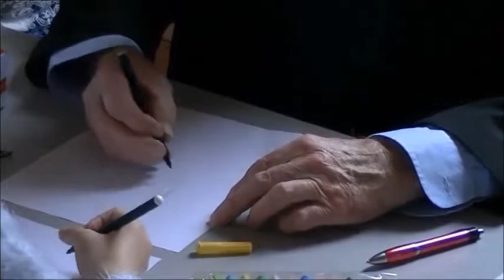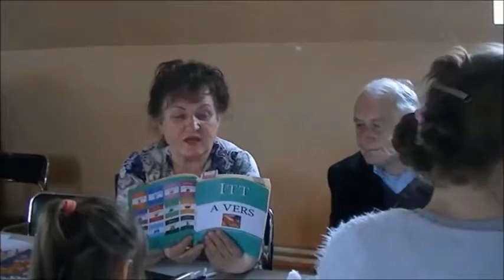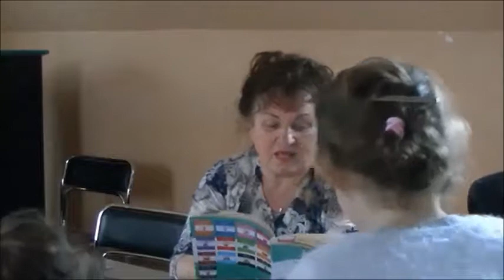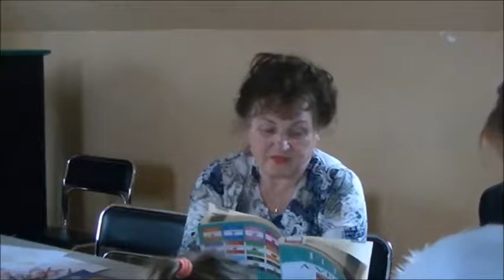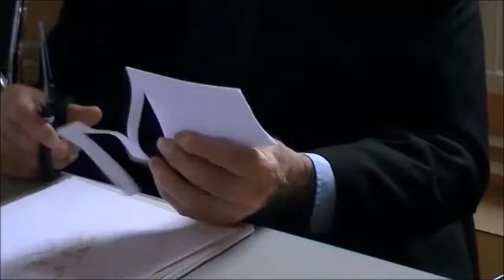18 03 29 Kis Húsvéti összejövetel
Egy kis Húsvéti szösszenet. S a végén a Nyúl is integet!